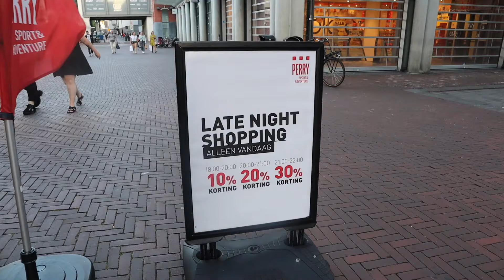SHOPPEN & COCKTAILS! | Dordt Vlogt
Deze video is in samenwerking gemaakt met Dordrecht Marketing, de POBD, en Vera Britt.